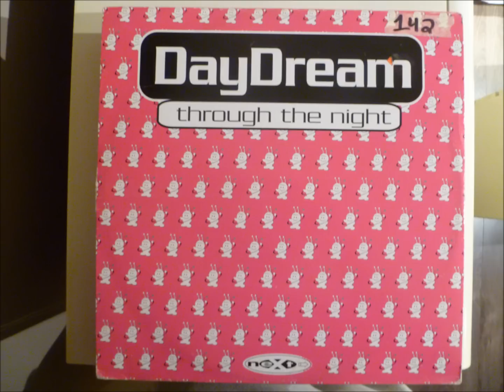DayDream - Through The Night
"Dance Mix"

Next records
Italy